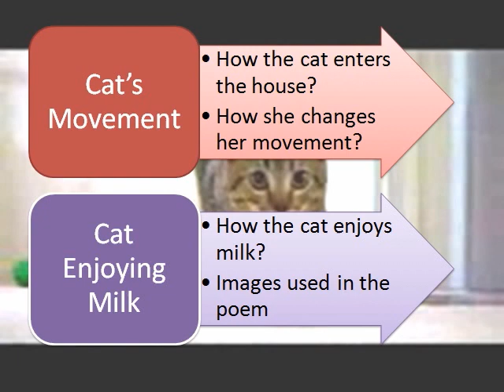Gujarat Board English X MILK FOR THE CAT, By Varsha Pargat